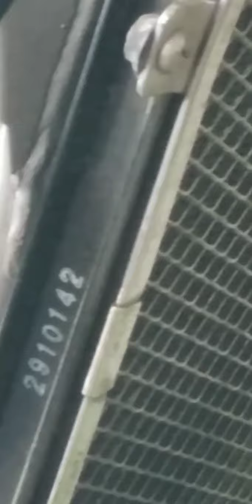Cara ganti bearing/laher super kips dan bersihkan bagian super kips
Biasanya terdengar suara aneh dibagian blok kopling dan lebih baik di cek semua komponen darimana asal suara tersebut
Membersihkan bagian super kips pun perlu karena dibagian itu banyak sekali kotoran atau hasil sisa pembakaran yang menyebabkan suara kendaraan tidak jernih